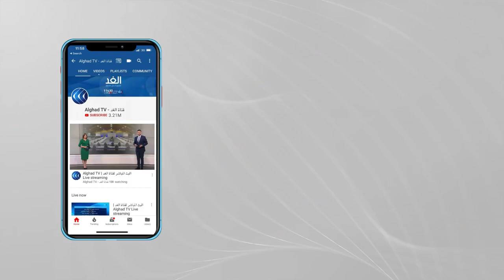ولي عهد أبو ظبي في تركيا.. ما الأهمية الاستراتيجية للزيارة؟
بدأ ولي عهد أبوظبي الشيخ محمد بن زايد اليوم زيارة رسمية إلى تركيا، تلبية لدعوة من الرئيس رجب طيب أردوغان.

وذكرت وكالة أنباء الإمارات، أن الشيخ محمد بن زايد يبحث مع أردوغان مجمل القضايا والمستجداتِ الإقليميةِ والدولية ذات الاهتمام المشترك. كما سيبحث العلاقات الثنائية وسبلَ تعزيز التعاون بين البلدين في مختلف المجالات.
  المزيد من التفاصيل يتحدث المحلل الاقتصادي نايل الجوابرة، عبر النشرة الإخبارية.